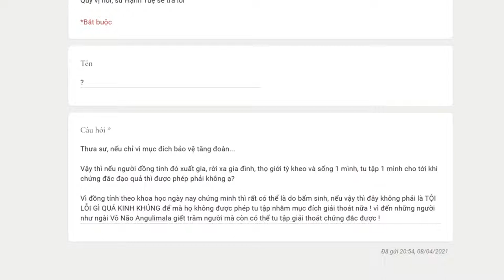401. Tiếp tục vấn đề về người đồng tính xuất gia